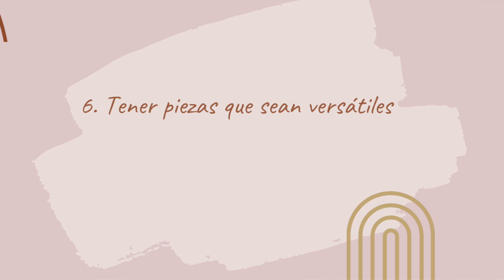10 Formas para DEPURAR tu CLOSET | Minimalismo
10 FORMAS para DEPURAR tu CLOSET| Minimalismo  Aquí les comparto algunos tips para ayudarte a mantener un closet minimalista.

📍Si quieres más información sobre el minimalismo como estilo de vida, decluttering y alcanzar la plenitud a través de la vida simple.